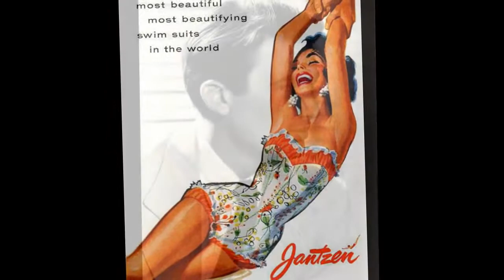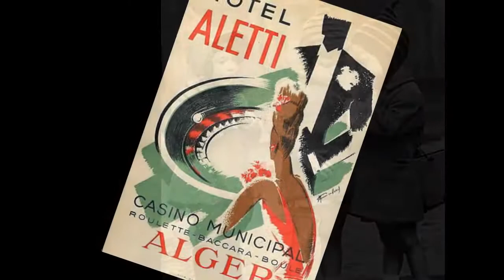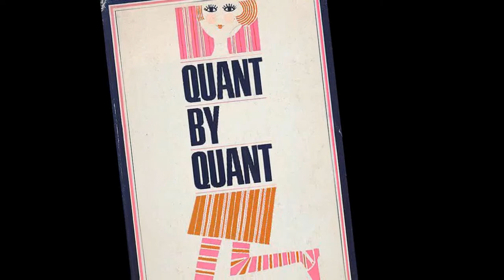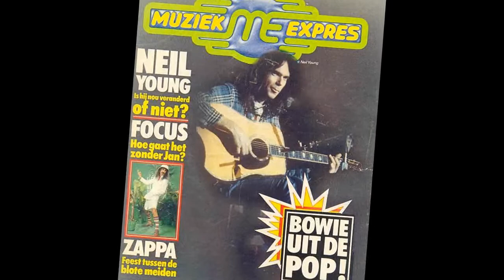jeff beck ♦ tonight I'll be staying here with you ♦ stereo remix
Edit for headphones, October 2021.
A song from the 1972 album "Jeff Beck Group" (2013 Japanese remastered reissue sicp 30083). A cover of Bob Dylan's song of Bob's stunning 1969 album "Nashville Skyline".

Personnel on the album:
Bobby Tench – vocals
Jeff Beck – guitar
Max Middleton – keyboards
Clive Chaman – bass guitar
Cozy Powell – drums

TONIGHT I'LL BE STAYING HERE WITH YOU
(Bob Dylan)

throw my ticket out the window
throw my suitcase out there too
throw my troubles out the door
I don't need them anymore
tonight I'll be staying here with you girl

I should of left this town this morning
but it was more than I could do, yes it was
your love comes on so strong, I knew it won't be long

is there any wonder
the love that a stranger might receive
you cast your spell and I went under
I find it so difficult to leave

I can hear that whistle blowin'
see the station master too
see the poor boy on the street
I let him have my seat

listen, throw my troubles out the door